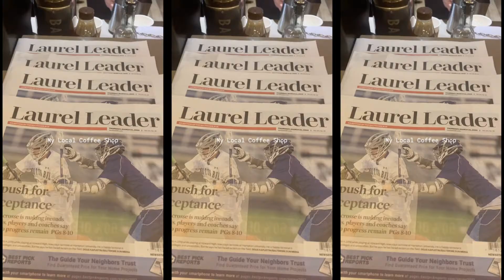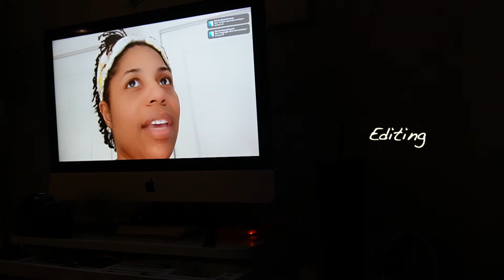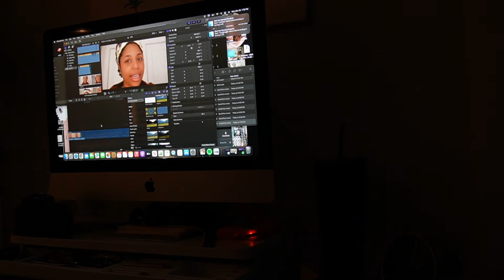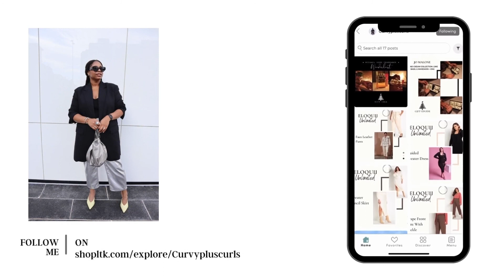WEEKLY VLOG 14: SISTERLOCK RETIE, LOCAL CAFE, ROOTS MARKET, EDITING, + MORE | CURVYPLUSCURLS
11 For I know the plans I have for you,” declares the Lord, “plans to prosper you and not to harm you, plans to give you hope and a future.

Jeremiah 29:11

Vlogging Camera Sony - Alpha ZV-E10 Mirrorless Vlog Camera with 16-50mm Lens - White
FAQs:
Where are you from? I’m from North Carolina, I live in Maryland.
► M U S I C